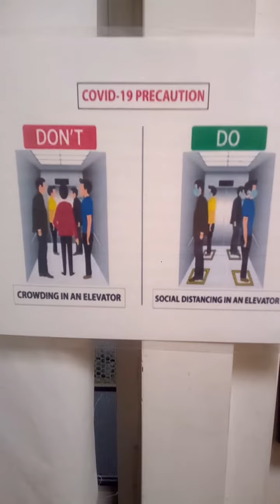Cultural Pathology Exhibit #7 : The COVID Warning Plaques (& hysteric-narcissistic conformity)